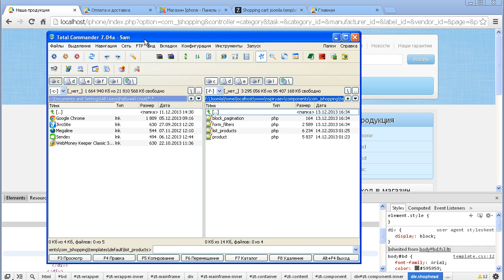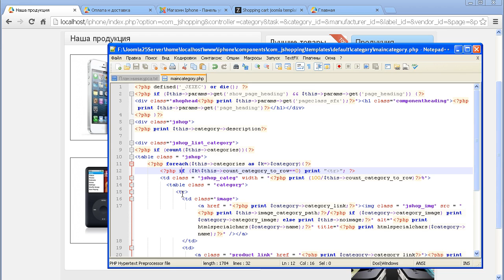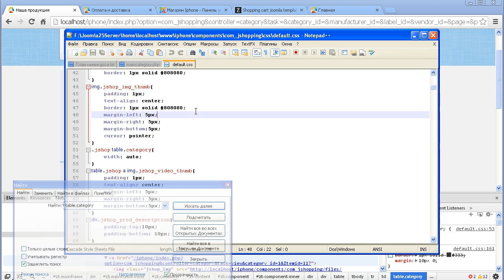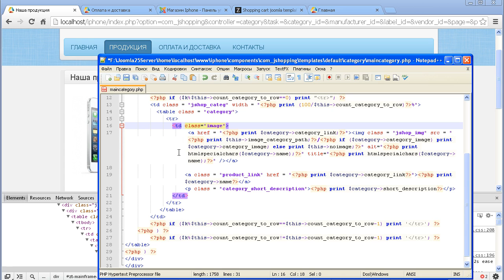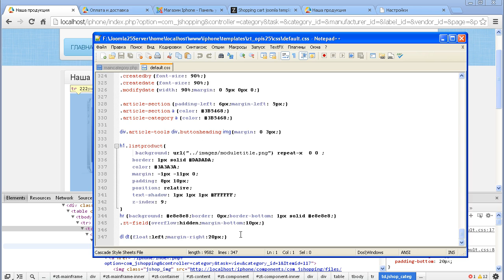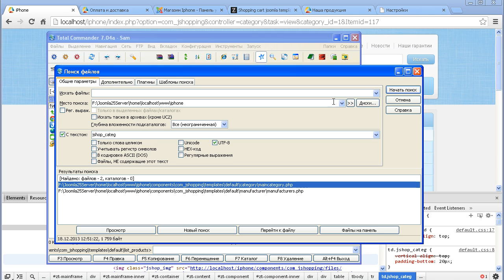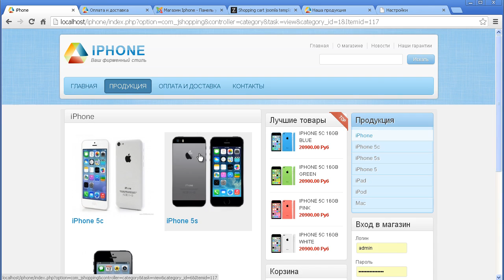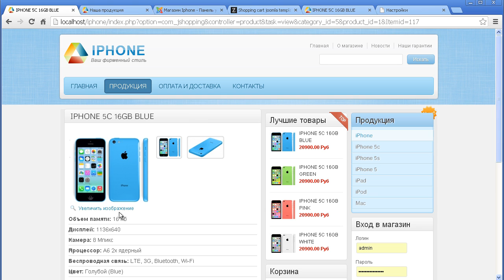Интернет-магазин за 6 дней! Наводим «красоту» в магазине. (Николай Спиряев - Издательство Info-DVD)